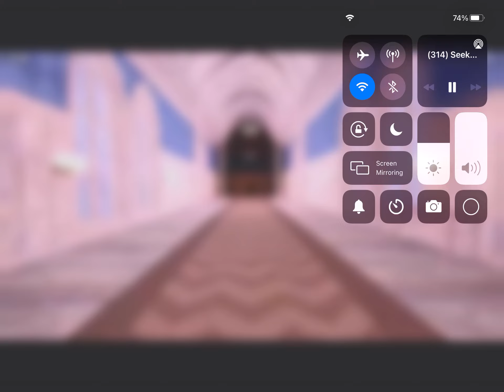Seek chase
AHHHhHhHhHhHhHhHhHhHhHh